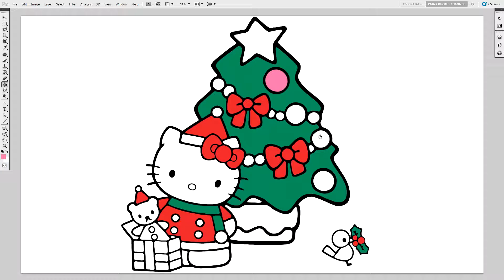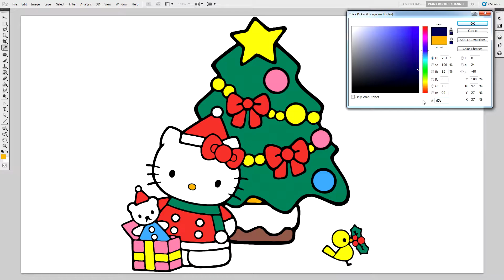How to Color Hello Kitty Christmas Tree - Sanrio Coloring Page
Coloring Book Episode 56 - How to Color Sanrio's Hello Kitty from the Japanese company Sanrio Hello Kitty Coloring Page.

I can't believe it's December already! I'm already in the Christmas spirit so I decided to do a Christmas themed coloring video. This one features Hello Kitty and a cute Christmas Tree! I hope you guys enjoy this one and look forward to more Christmas coloring pages very soon :)

The black and white Hello Kitty line art (lineart) drawing coloring sheet was done by me. I used Adobe Photoshop to trace and draw it.